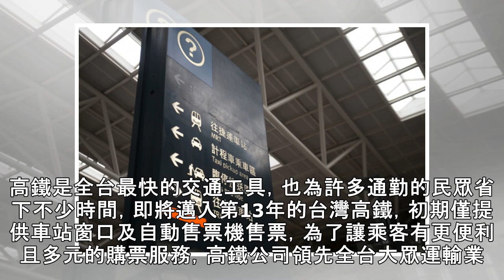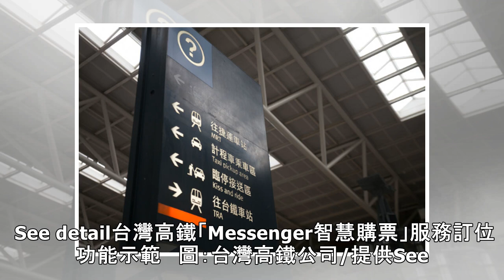超方便！高鐵推出「Messenger購票」上臉書也能買車票